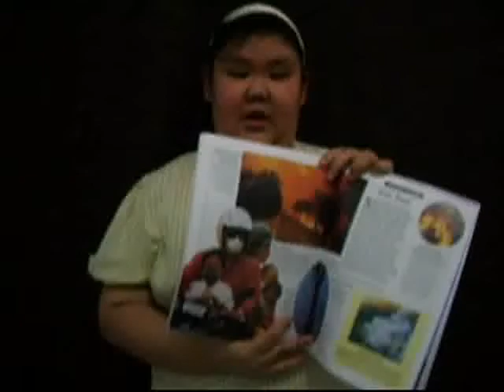cannes 48 hours ad contest psychiatric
Another Ad I made for Cannes 48 hours ad contest. Enjoy!